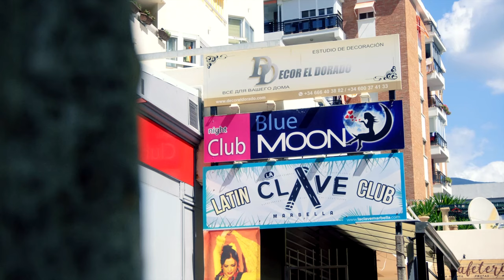Höfter som Shakira - Bingo & Julia | Prime Video Sverige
Julia har bokat in en danslektion som Bingo och Julia går på. De får lära sig många nya moves men det blir också mycket skratt på dansgolvet när Bingo tycker Julia låter som om man fäller ett träd när hon dansar. Titta på Bingo och Julia på Prime Video nu!

Välkommen till Prime Video Sverige YouTube-kanal! Här kan du hitta de senaste trailers, unika videoklipp och Youtube-videor som du inte vill missa!

Prime Video, Amazons online video on-demand-tjänst, är nu tillgänglig i Sverige! Se Amazon Originals och Exclusives på Prime Video. Prime-medlemmar har tillgång till serier, klassiska filmer och lokala titlar som Good Luck Guys, My Policeman, Ägd av Danny, The Boys, LOL: Skrattar Bäst som Skrattar Sist, Without Remorse, Heta Hjärtan, The Office, Jack Ryan, Fleabag, Maktens Ringar, Marvelous Mrs Maisel och mera.

Nya uppladdningar varje vecka!